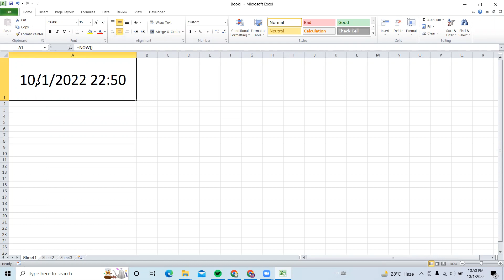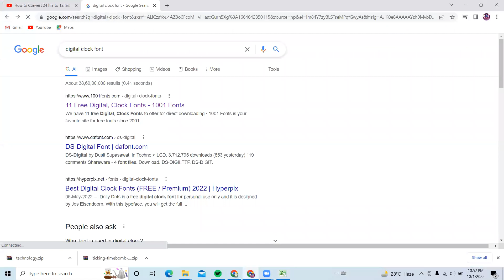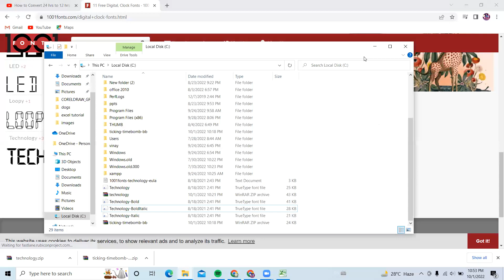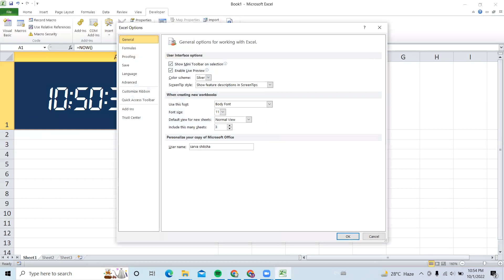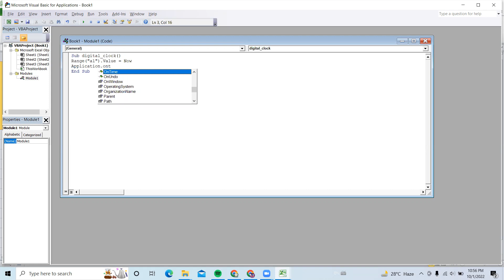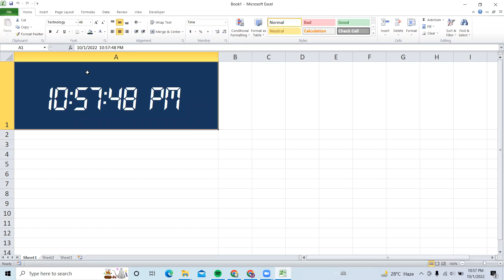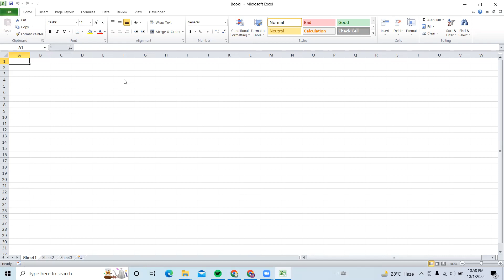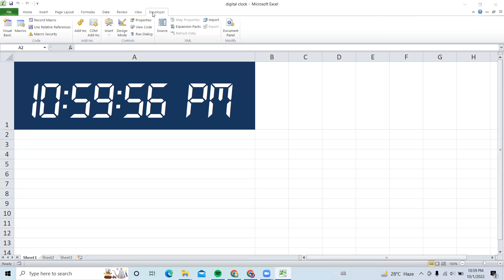Digital Clock in Excel || How to make Digital Clock in Excel || Visual Basic || Developer Tab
इस वीडियो में आपको बताया गया है कि EXCEL में Digital Clock कैसे बनायीं जाती है |
इस वीडियो में आपको Step by Step Digital Clock बनना सिखाया गया है |
इस वीडियो को पूरा जरूर देखें |

Some Others
Full GST Tutorial with Tally Prime in Hindi | GST Complete Course in Tally Prime in Hindi | GST Edu.

Service Tax कैसे लगाएं | Tally Prime में Service Tax कैसे Calculate करें | क्या होता है Service Tax

How to create Pivot table in EXCEL || Excel में Pivot Table कैसे बनाये || Pivot Table Tutorial

MS word me resume kaise banaye - How to make Bio-data on MS word in hindi 2020 | resume,CV,Bio Data